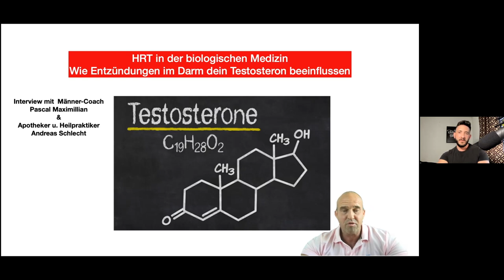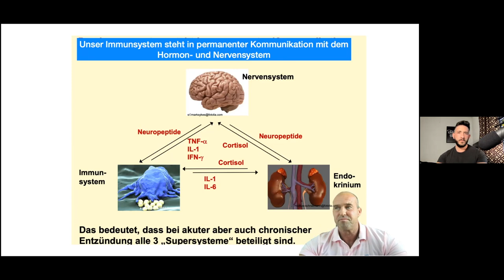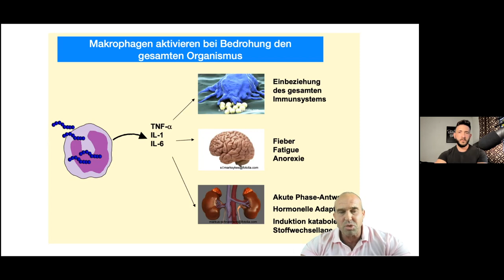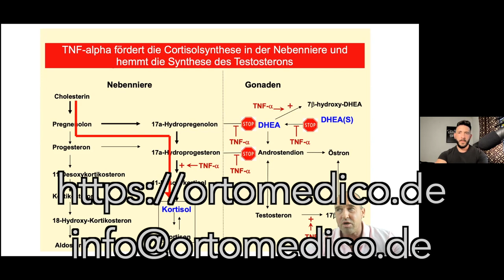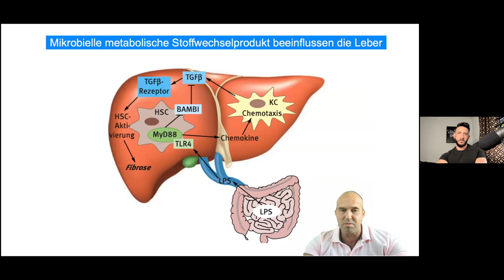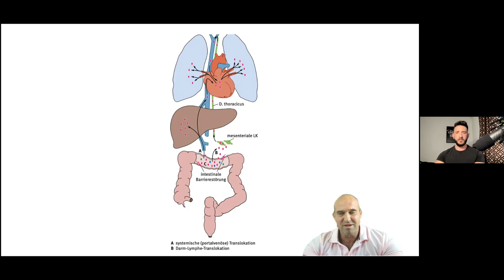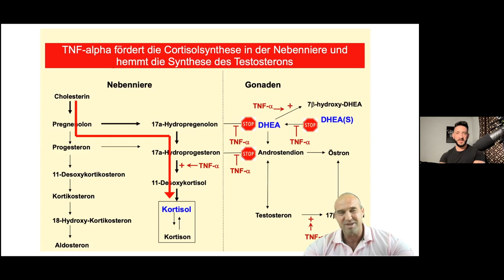Wie Entzündungen im Darm dein Testosteron beeinflussen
Medico alternativo
Punta Cana
República Dominicana